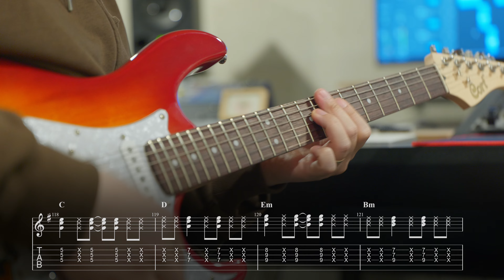트와이스 (TWICE) - ONE SPARK 일렉기타 커버, 악보 | Guitar Cover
✔︎ 'ONE SPARK' 일렉기타 Tab 악보

✔︎ 영상 속 기타 - 콜트 G250 일렉기타 (할인구매 링크)

✔︎  온라인 기타 클래스 수강하기 [넥스트클래스]